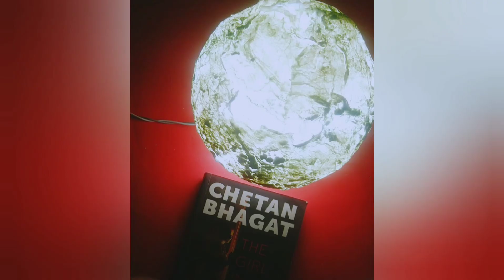How to make moon model lamp making at home | moon lamp diy | 3D moon lamp/home decor idea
Namaskar 🙏
  Welcome to poojaology
   Tutorial:-how to make 3D moon lamp making at home /DIY2020

  HEY! IN TODAY'S VIDEO I WILL SHOW YOU QUICKLY AND IN THE SIMPLE WAY STEP BY STEP MAKE THE EASY BEAUTIFUL TISSUE PAPER MOON LAMP